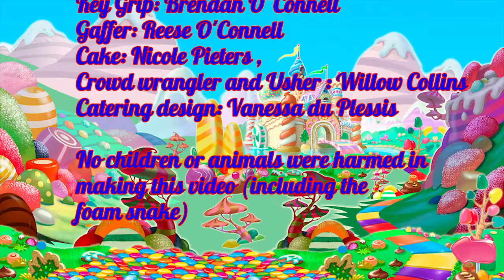Quinn's birthday music video - A tribute to Katy Perry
Lights camera action! Quinn's fantastic 7th Birthday Music Video. From make-up to wardrobe! Happy birthday. All music rights reserved: Katy Perry (California Girls & Raw)